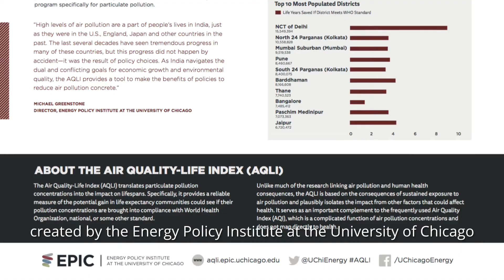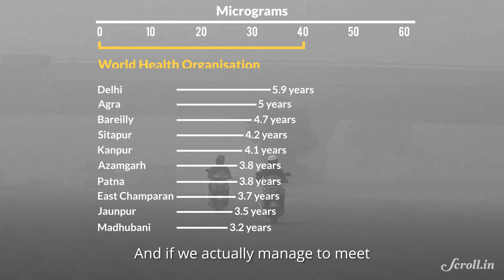Air Pollution in India: Tracking the Extent of Damage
India is engulfed in air pollution but little is being done to fix it.